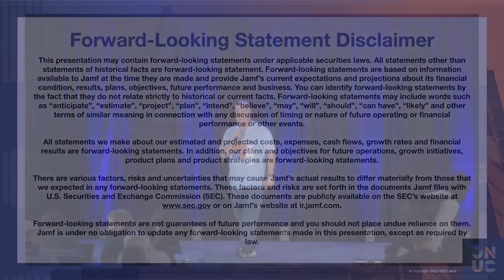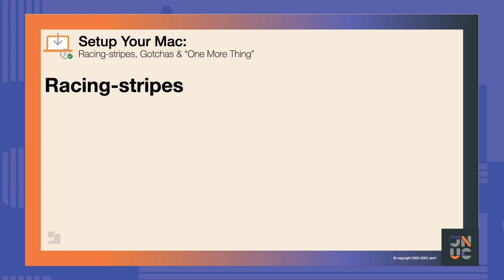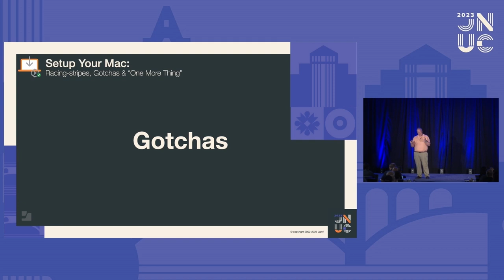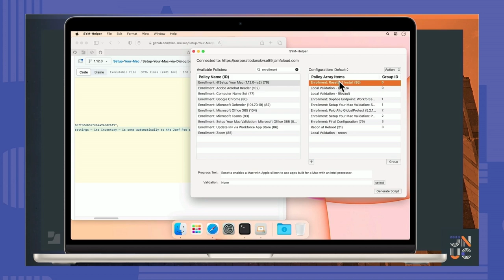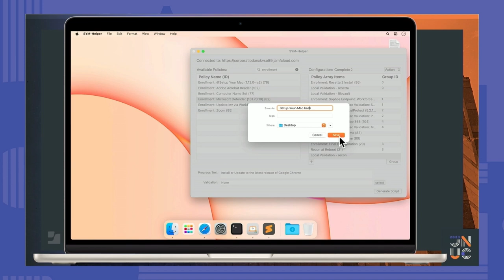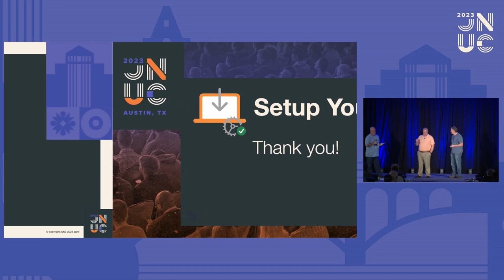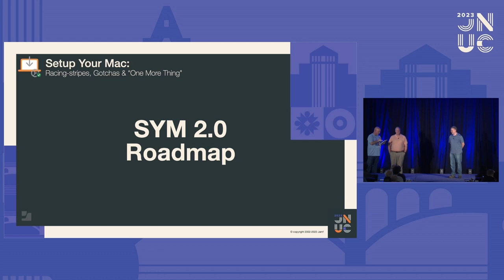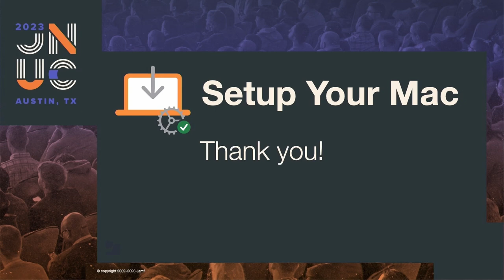Setup Your Mac: Racing Stripes, Gotchas and "One More Thing" | JNUC 2023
The recording of this session will be available shortly. Apple’s Automated Device Enrollment helps streamline Mobile Device Management (MDM) enrollment and device supervision during activation, enabling IT to manage enterprise devices with “zero touch.”

Setup Your Mac aims to simplify initial device configuration by leveraging swiftDialog and Jamf Pro policy "Custom Events" to allow end-users to self-complete Mac setup post-enrollment.

Attendees can prepare now by visiting and come ready to learn SYM racing stripes, gotchas and "one more thing."